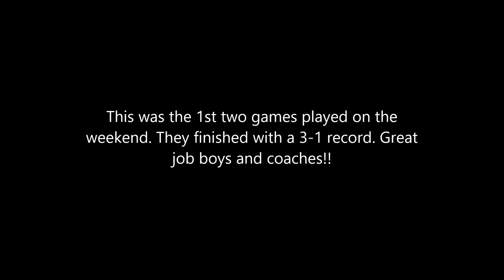2017 Drive to the hoop Grand Rapids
Michigan Mustangs 7th and 8th grade division. January 2017